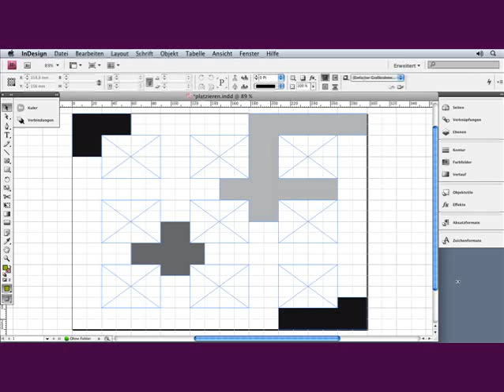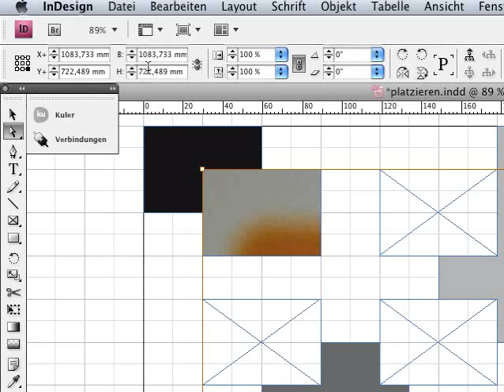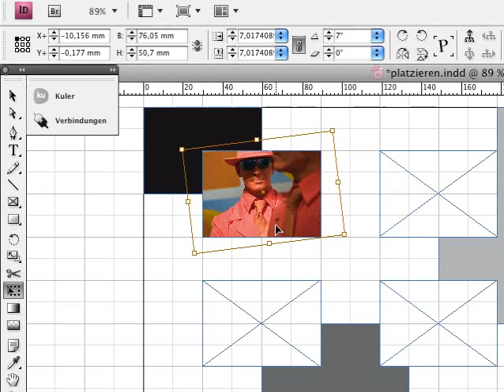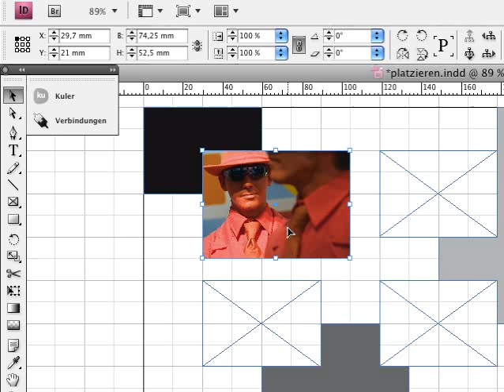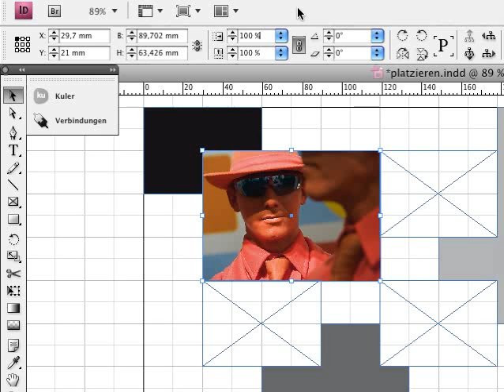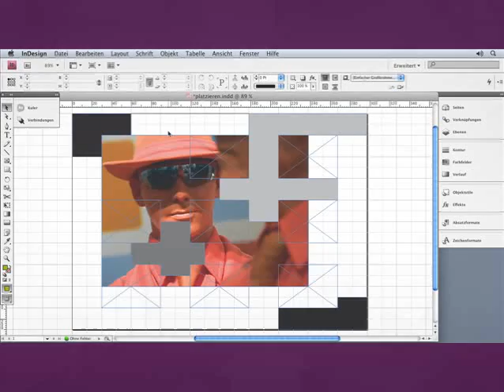Skalieren - InDesign CS4 Episode 67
Ziehen Sie mit dem Auswahlwerkzeug an einem Bild, ziehen Sie in Wirklichkeit einfach nur den Bildrahmen größer. Halten Sie dagegen alle Zusatztasten gedrückt, skaliert InDesign den Bildinhalt mit und Sie erhalten das Bild in der gewünschten neuen Größe.